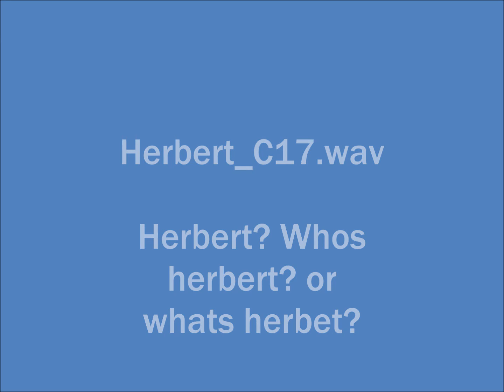6 Leaked HL2 beta sounds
didnt see anyone else talk about them so here they are.